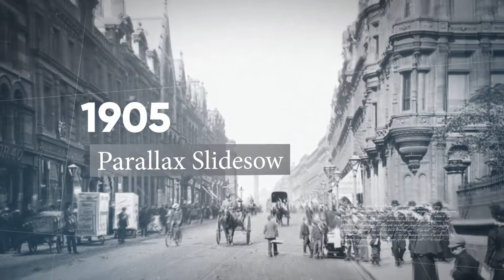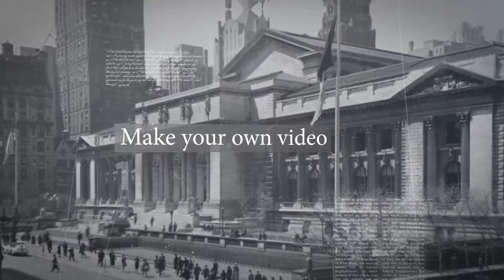History Timeline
The project is fully universal. Create your own video. Change the text, font, colors insert your photos or videos.

    Make your own video
    Modern design
    12 unique scenes
    12 placeholders
    Smooth animation
    Full HD resolution 1080p
    CC12, CC 2014, CC 2015 compatibility